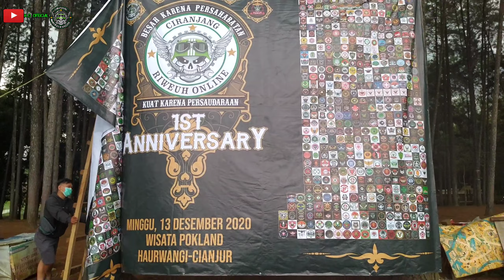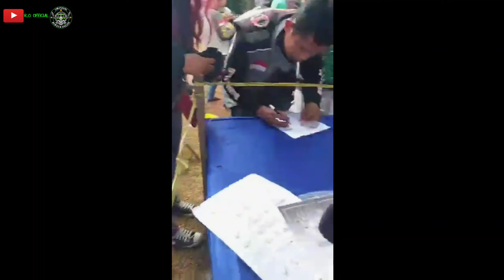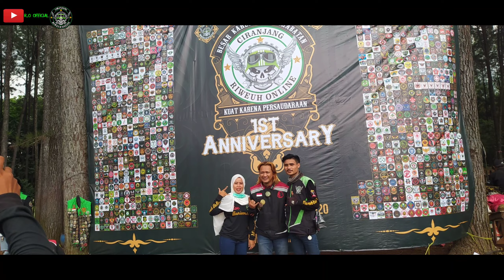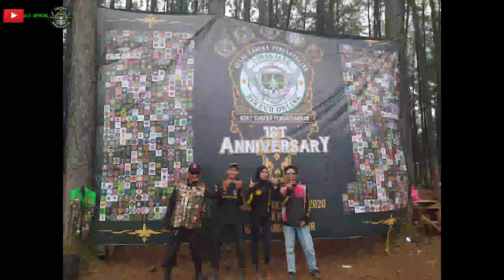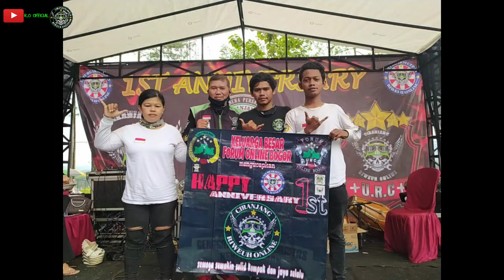ANIVERSARY 1st Riweuh Online Ciranjang 13-Des-2020 (R.OOFFICIAL) RIWEUH ONLINE CIRANJANG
Terimakasih kepada semua tamu undangan yang telah hadir... Semoga tetap terjalin hubungan baik silaturahmi ini. 🤝🙏🙏